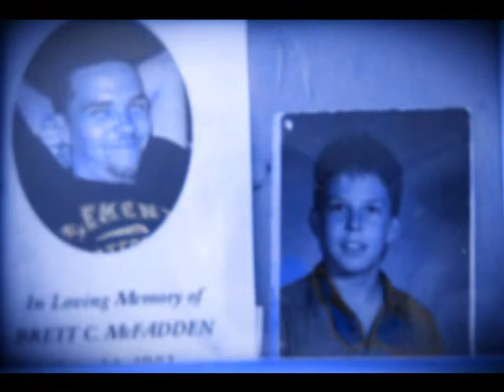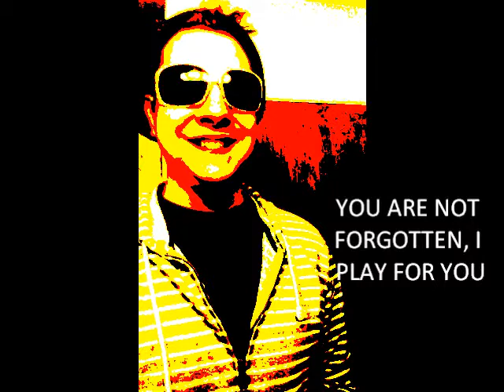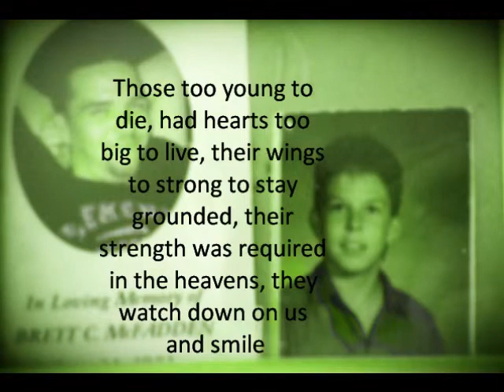M.E By Ron Lips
A song about personal conflicts, and the moemory and influence of those whom were taken before their time.  A ballet of comfort and resurection.. Too the listener.. Music and lyrics are for those who take time to understand what they mean to them individually